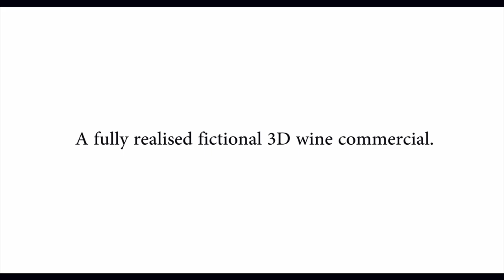I tried learning C4D and Octane renderer.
A fictional Naga wine commercial fully modeled in Maya and rendered in Octane.